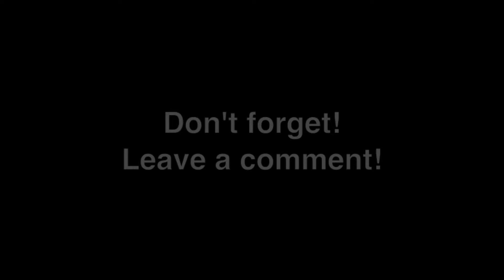Yomega Crossfire Yoyo Demo / Review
The Yomega Crossfire yoyo is great for string tricks and considered an upper level yoyo. At 63 grams and with a silicone sticker return system and Narrow C bearing this yoyo is responsive and will wake with the pull of the string. The Crossfire yo yo has a 3 mm gap and a width of 38.73 mm and diameter of 56.7 mm.

Not the Yomega yoyo you're looking for?